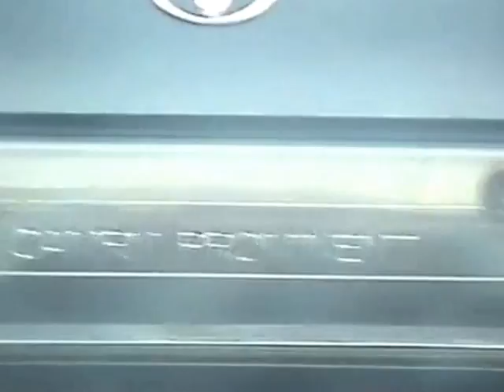Christchurch City Cruise 2003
One of my very first Handycam video projects, filming our travels after a youth church event. Filmed down Brougham and Colombo Streets, with a bit of the old South City Christian Center thrown in as well. Old Big Fresh building and Burger King. Many shots of old Christchurch that is sadly gone. Not a good film but worth it for the memories.